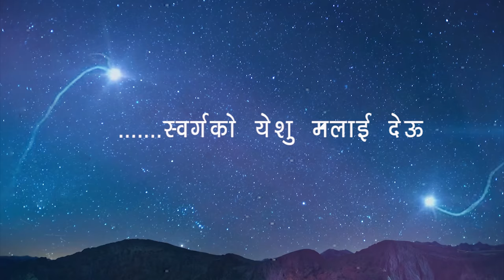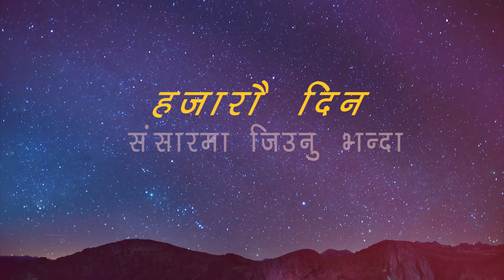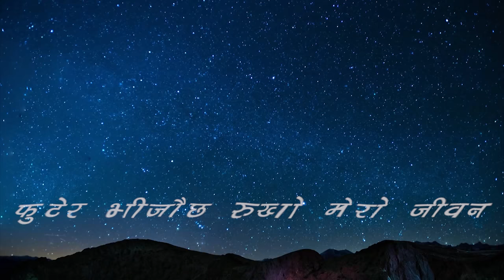Tapaiko Muhar (official)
Tapaiko Muhar //  तपाईको मुहार
Deborah Tiwari // official song

Song Written and Composed: Prayash Rai
Music Arranged: Daniel Gadal
Audio production: Judah Plows
mixed and mastered: Robin Chettri